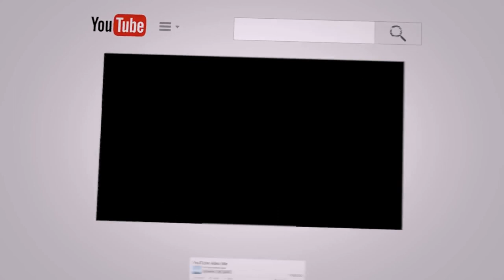5 Tips To Get SHARP Photos | Harsha Perera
I'm showing my 5 photography tips to get sharp imagers especially in Landscape photography and portrait photography. Anyone can use these tips and improve the sharpness of there photography

I am a Landscape Photographer and in my videos, I share my experience in Photography, Travel and post-processing

harsha perera | photography in Sinhala | landscape photography | photoshop in Sinhala